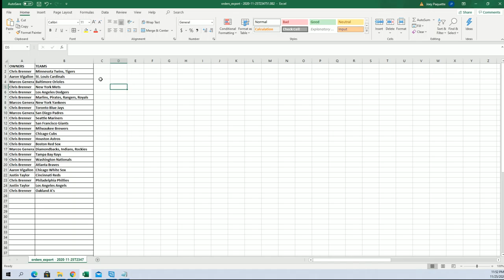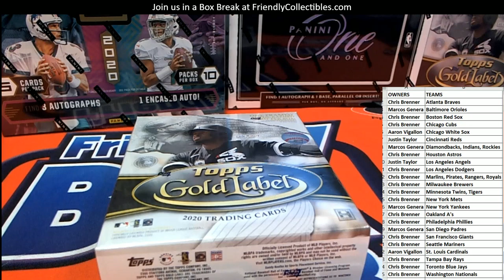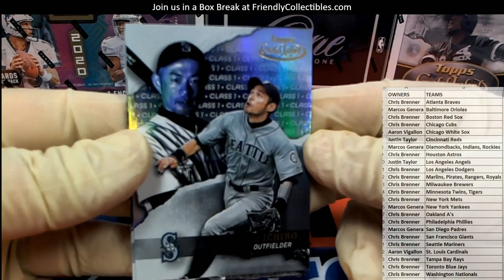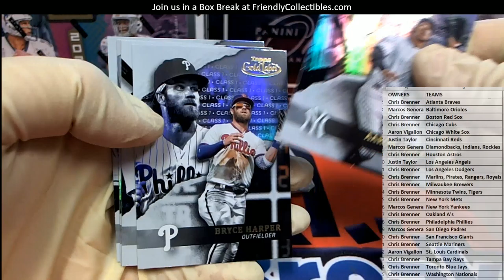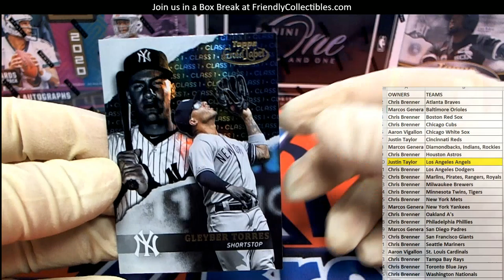2020 Topps Gold Label Baseball ID 20GOLDLABEL116